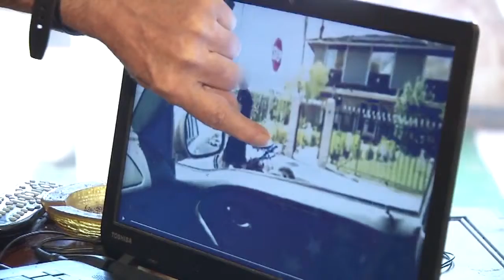Vet misses doctor's appointment after scooter theft